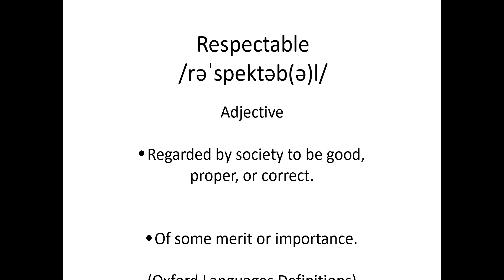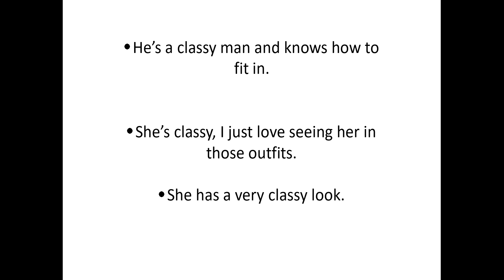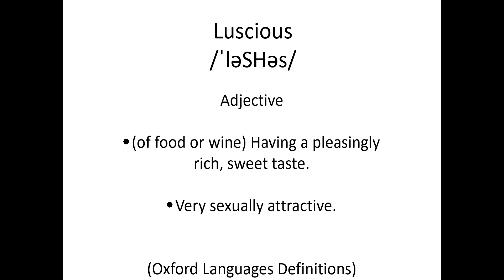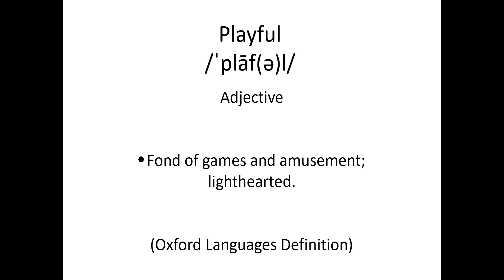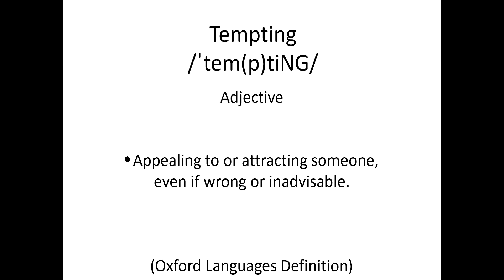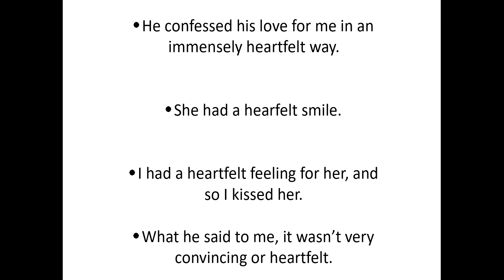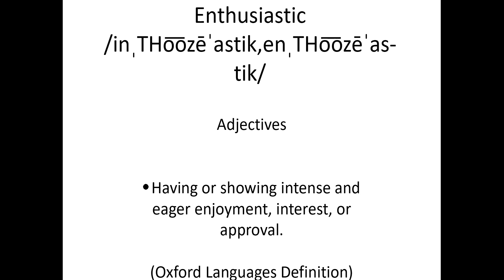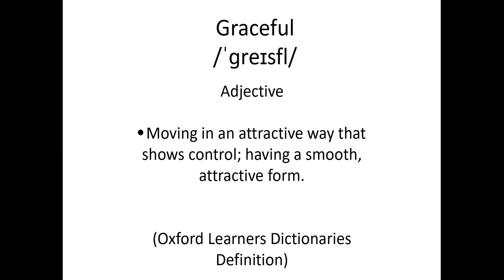RomanticAdjectives5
A video about romantic adjectives, it introduces 10 adjectives to English language learners. The video also has definitions for the adjectives, and some example sentences for each adjective, so that learners can understand the adjectives and have some practical examples of their application in real sentences.